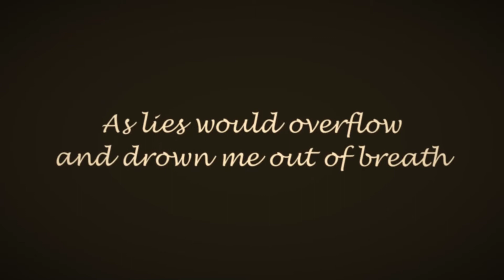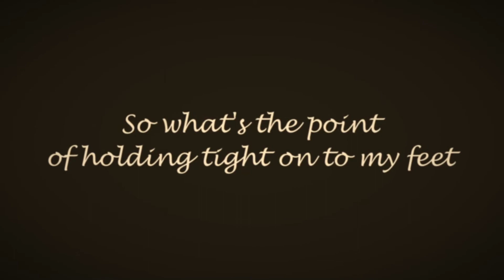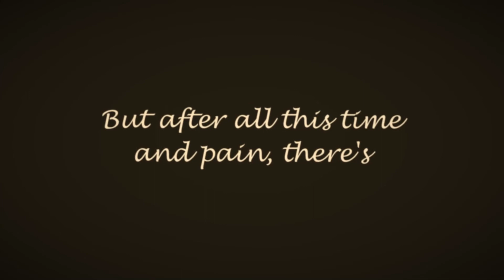Karma [Clover Cover]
Okay, NOW I'm back!
Original song by Or3o